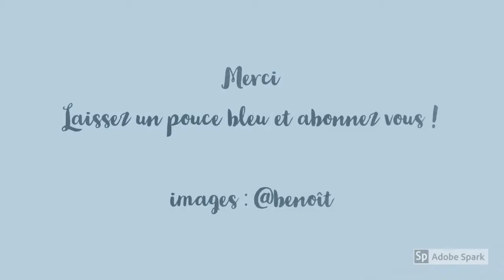Festival Retro - Saint Aubin des Bois 2019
Festival annuel de Saint Aubin des Bois dans le Calvados (14) !